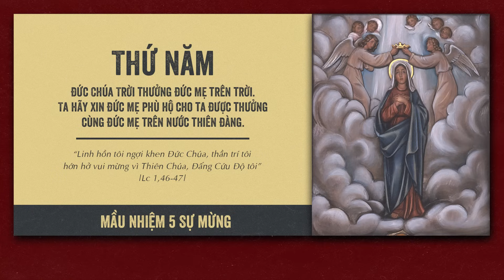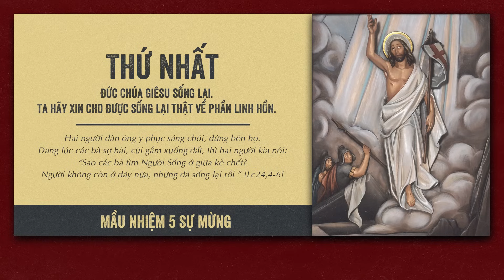🔴 Đọc Kinh Chung | 06/09/2023 | 5 Sự Mừng - Sáng Thứ Tư Tuần XXII Thường Niên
Mời cộng đoàn cùng tham dự Buổi Đọc Kinh Chung - 5 Sự Mừng vào lúc 09:00 Thứ Tư ngày 06/09/2023 do Lm. Phêrô Đinh Quang Mạnh Hùng, OP. hướng dẫn.